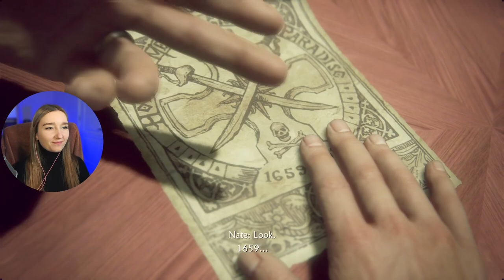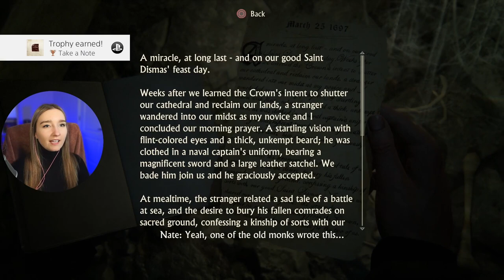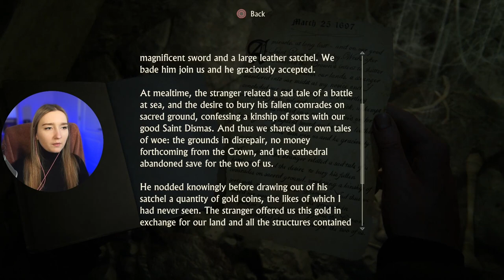We Are Going to Scotland?! - Uncharted 4 First Playthrough Part 3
I have always wanted to go to Scotland!

Simon Pickard, Eric

0:00 - Intro
1:19 - Gameplay